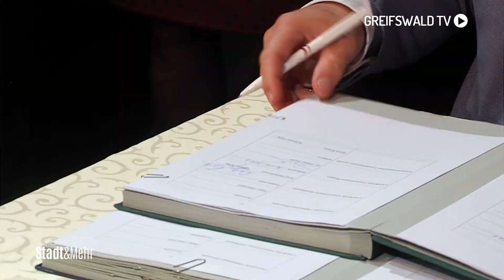Vertrag der Vorpommerschen Landesbühne - Ein Blick in die Zukunft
Am 21. September trafen sich Vertreter der Landkreise Vorpommern-Rügen und Vorpommern-Greifswald mit der Geschäftsführung der Vorpommerschen Landesbühne, um künftig zukunftsorientierter zusammenzuarbeiten.

►Redaktion: Eddi Taufer, Steffen Brunkhorst

    Kamera: Frank Thurow

    Schnitt: Eddi Taufer

4Pommern/Usedom TV ist ein privater Lokalfernsehsender. Für unsere Zuschauer bringen wir     Berichterstattung zu allem, was die Region bewegt, mit Unterhaltung zusammen – und kreieren so unseren ganz eigenen Stil.